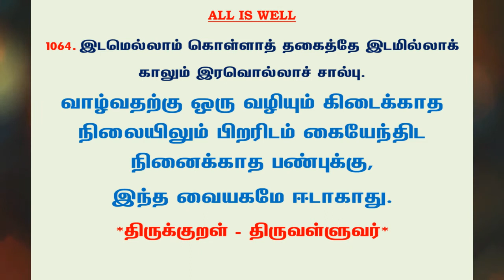#1165 | தினம் ஒரு திருக்குறள் - குறள் 1064 | Kural 1064 - Daily One Thirukkural